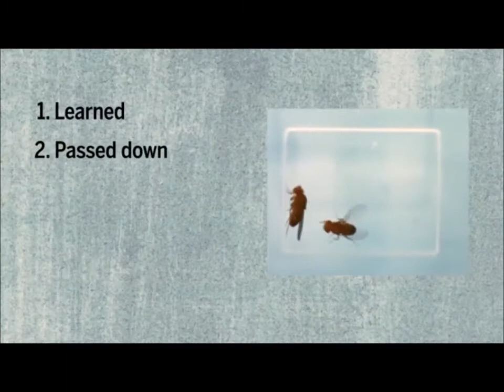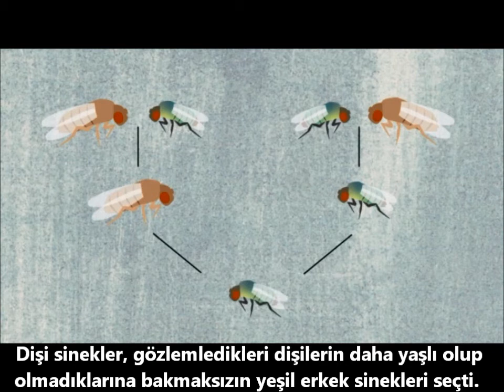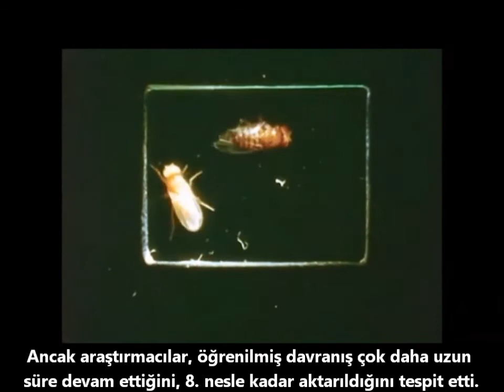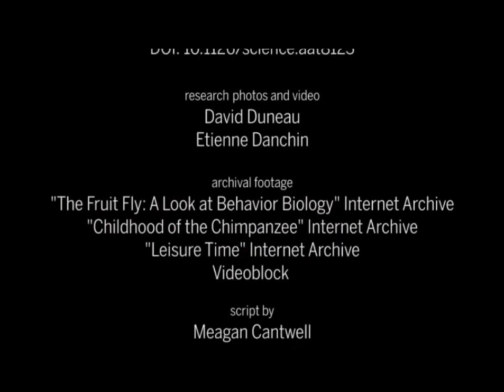Sirke sineği bile eşini seçerken toplumsal baskıya boyun eğiyor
Dişi sirke sineği eşini seçerken diğer dişilerin tercihlerine bakıyor. Ve eşini buna göre seçiyor.

Bu çalışma ile bilim insanları, memeliler ve kuşlarda da bu tip gizli gelenekler olup olmadığını keşfetmeyi umuyor.